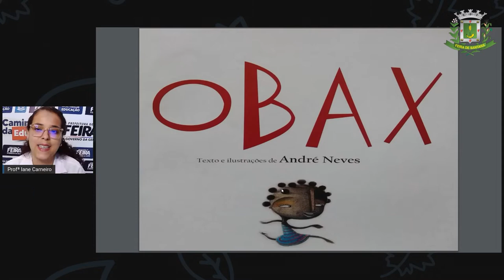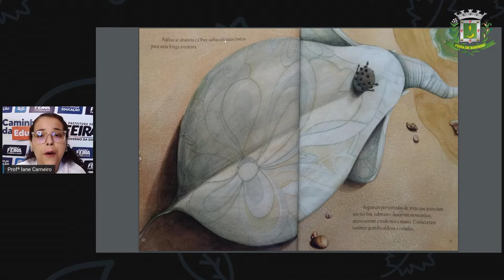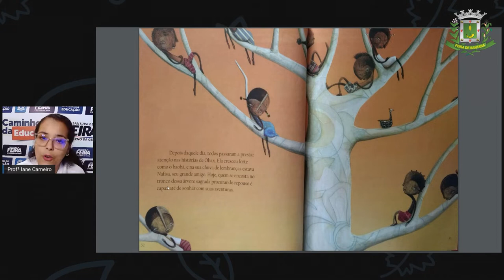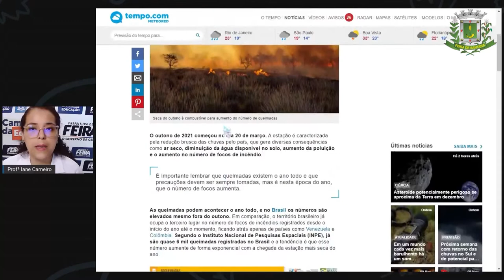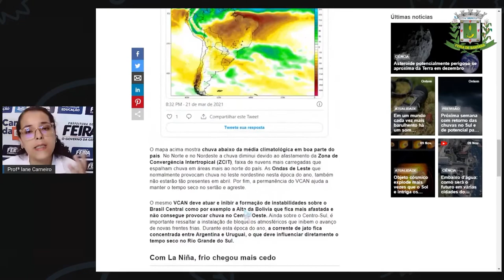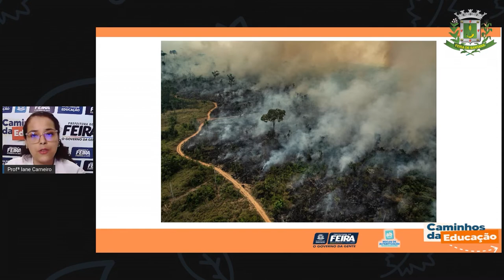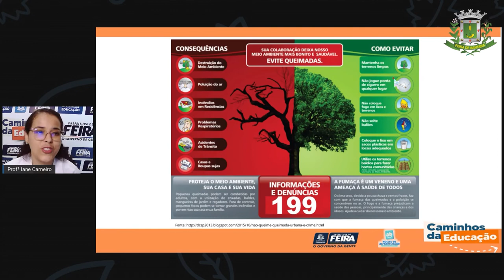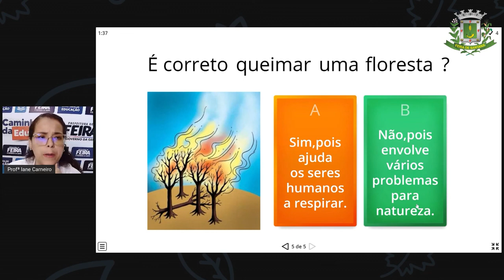Aula 138 1ºANO Profª Iane Ciencias Humanas As queimadas e o mundo animal